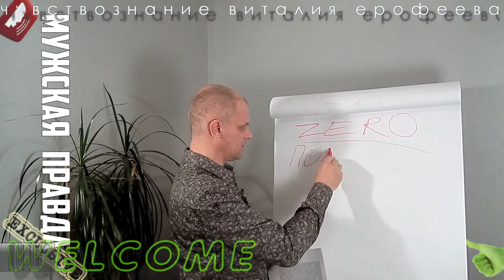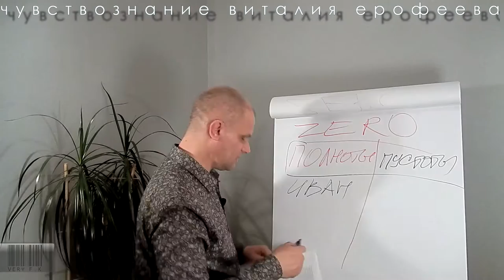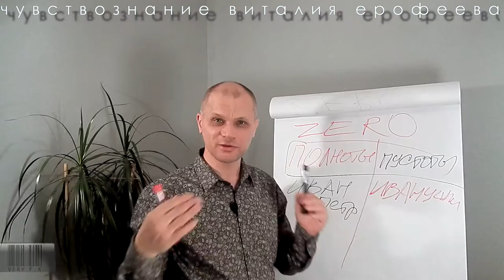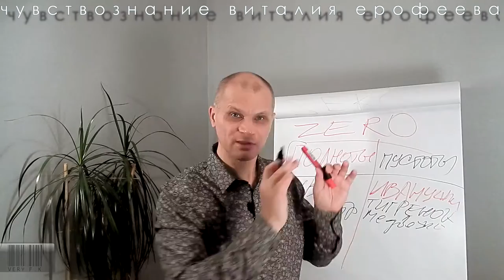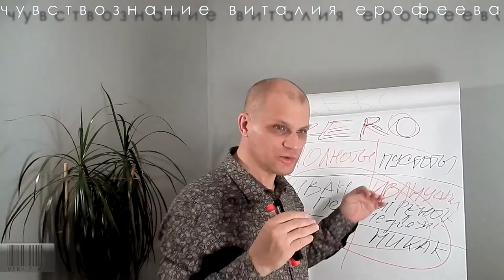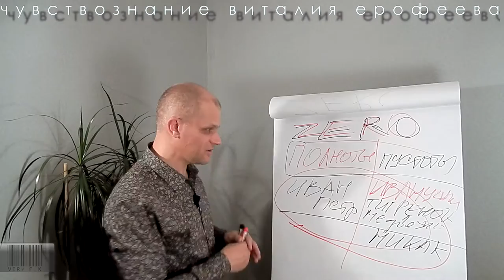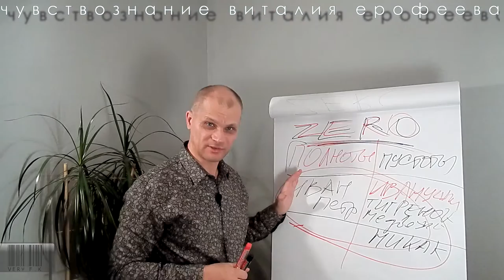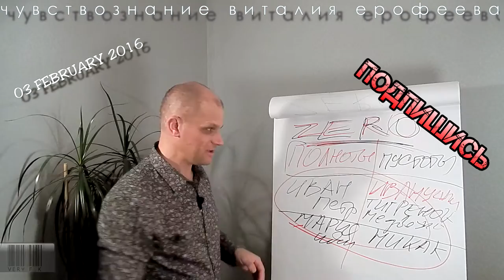Навык объективной самооценки ключ к твоему успеху. Психология отношений. Философия жизни.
РЕЗЮМЕ:
Я постараюсь пояснить  смысл и содержание сформулированного мной понятия ZERO. На простом примере взаимного обращения людей друг к другу, на примере мужского имени Иван которое мы считаем полным именем, однако в нашей культуре существует более полное обращение Иван Петрович, таким образом если к вам обращаются по полному имени это критерий что вы находитесь в состоянии полноты, если мы обратимся к близкому окружению мужчины то вероятней всего обнаружим что к нему обращаются Ванечка, Ваня, то есть уменьшительно ласкательно, таким образом имя становится не полным в нём больше ПУСТОТЫ,  а как нам известно ещё в более близких отношениях это мужчина может получать обращение в свой адрес какими то эпитетами сравнительными к примеру мой тигрёнок, медвежонок и т.п. то есть состояние мужчина оказывается в большем состоянии ПУСТОТЫ. Часто причиной разделения своей жизни на ПОЛНАЯ жизнь и ПУСТАЯ жизнь являемся сам человек который считает что дома в кругу семьи с его мнением не считаются близкие люди, а в противоположность в его профессиональном поприще он значимая фигура. Я прошу вас обратить своё внимание на подобное разделение, которое мешает вам иметь ясную объективную независимую картину окружающих событий. Задача у человека не простая а именно примириться с существованием в своей жизни ПУСТОТЫ и ПОЛНОТЫ, а затем объединить их в переходящее состояние ZERO.